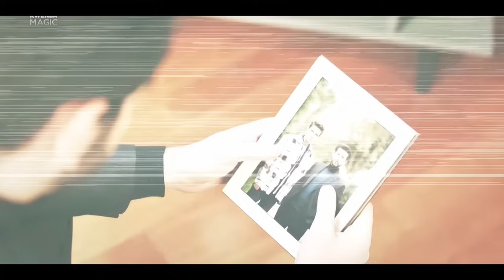A história de Baran e Dilan (DUBLADO)parte 4+Comentários